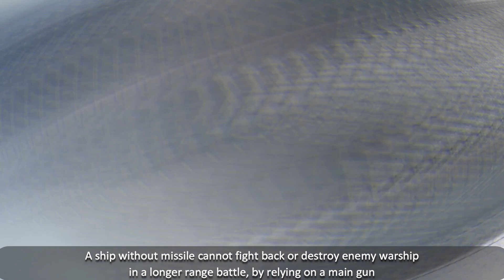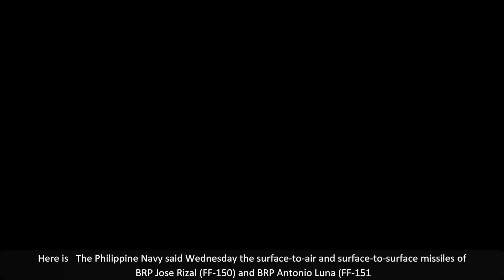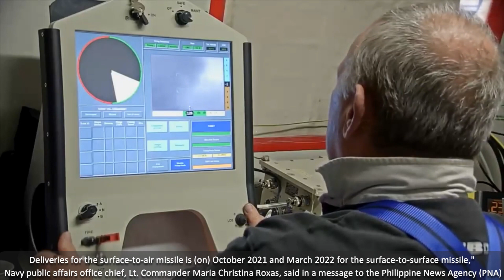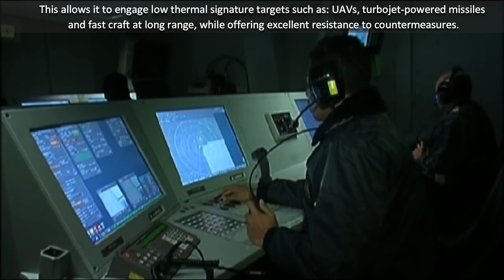Simbad Mistral 3 Missiles for Philippine Frigate (FF150 and FF151)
The BRP Jose Rizal and BRP Antonio Luna are modern warships capable of surface, sub-surface, air, and electronic warfare using state-of-the-art electronic sensors, long-range missiles, acoustic guided torpedoes, and an embarked anti-submarine helicopter.
CSTAR is A long-range cruise missile, the Haeseong was developed for over-the-horizon warfare, capable of attacking targets out to 150 km (93 miles). Traveling at ultra-low sea-skimming altitudes, it uses a high-subsonic, high-capacity turbojet, with an Inertial Navigation System (INC) and Global Positioning System (GPS) to guide it toward its target, using a radio altimeter to maintain altitude. An active radar is used for targeting in the terminal phase immediately before impact. It was designed to be deployed in an active electronic warfare environment, fitted with both detection and countermeasures systems. The warhead itself is similar to the Harpoon, fitted with an impact or penetration fuse.
Meanwhile, the surface-to-air missile project is under "Frigate Acquisition Lot 2B" and was awarded to MBDA, France, which would deliver a quantity of Mistral 3 anti-aircraft missiles.
Mistral is a very short-range air defence (SHORAD) missile system that can be used from vehicles, surface ships, and helicopters, as well as in a portable configuration.
Free :
Earth - The Rythm of Memories
Philippine Navy Frigate,
BRP Jose Rizal,
BRP Antonio Luna,
FF150 Frigate,
FF151 Frigate,
Weapons of Jose Rizal Class,
Missiles of Jose rizal Class,
Mga kagamitan ng barko ng pilipinas,
C-Star Missile,
Simbad RC,
Mistral 3 Missile,